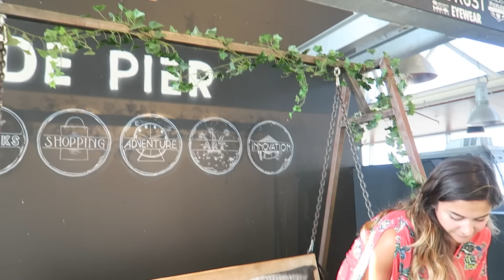HOOGTEVREES IN HET REUZENRAD! - VLOG #84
Met deze hoge temperaturen kan je beter niet binnen zitten, dus we gingen naar Scheveningen voor een dagje relaxing. Of toch niet?